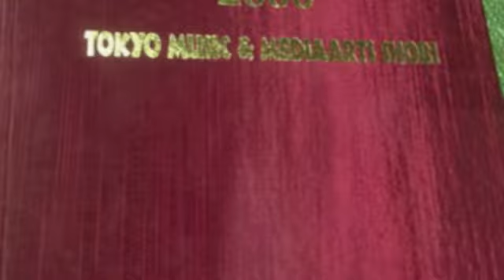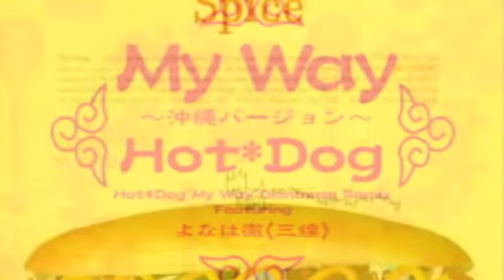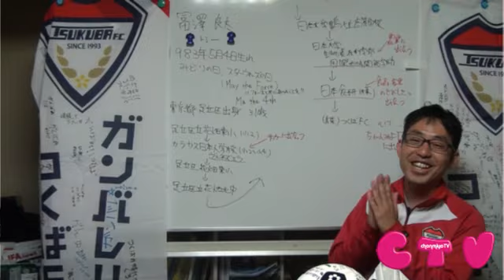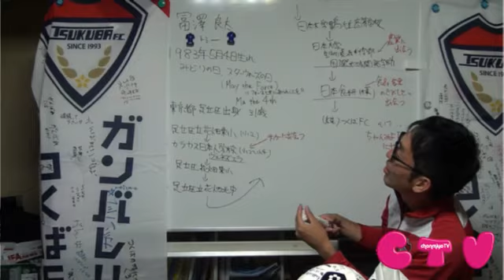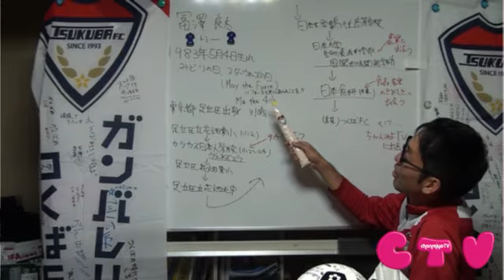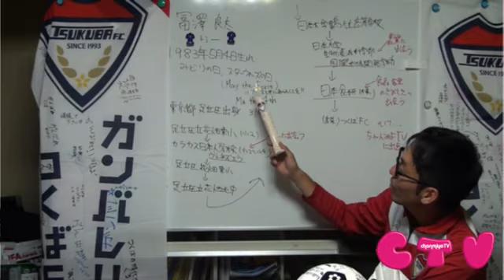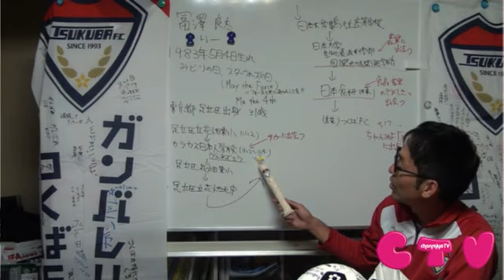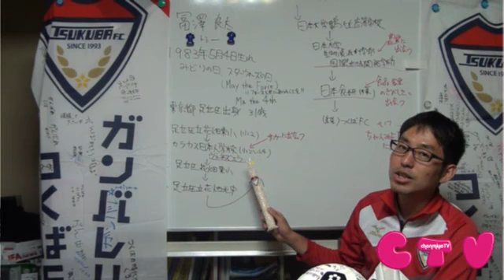【第2回】ちゃんみよTV24時間スペシャル （011）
情熱牛久　VOL.１
　HIDE
　みかちゅう